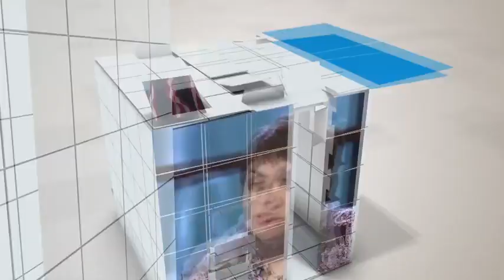Профессии будущего: как Big Data меняет нашу жизнь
Хранение, передача, обработка и анализ больших объемов информации – это движущая сила современных технологий. За тысячи лет своей истории человечество накопило огромное количество знаний во всех сферах жизни. Сегодня ученые стремятся классифицировать и автоматизировать все эти базы, чтобы сделать их доступными и полезными каждому человеку. Что такое Big Data, где в Петербурге можно научиться работе с большими данными и когда роботы начнут управлять автомобилями, рассказали в студии Города+ руководитель и менеджер проектов Лаборатории «Промышленные системы потоковой обработки данных» Марина Болсуновская и Алексей Гинцяк.